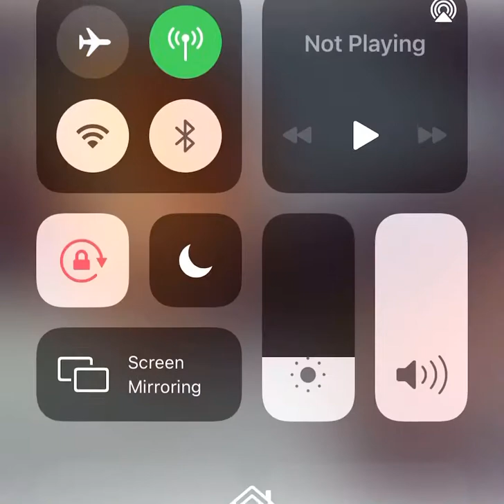OKESE 1 set to release another banger !!❤️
Music from the camp of okese 1